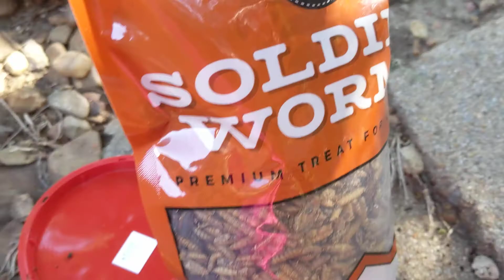Chance the grackle: Day 30